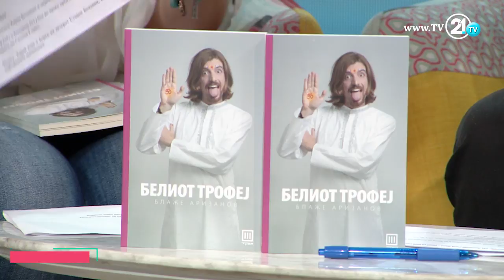Урбан таг - Блаже: Македонецот кој прв им овозможи хотел за парови во Индија